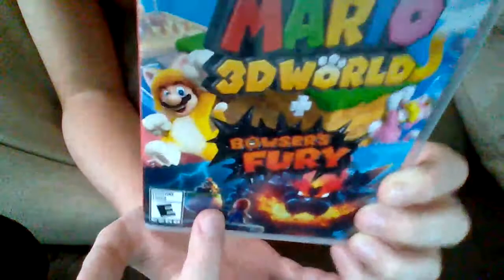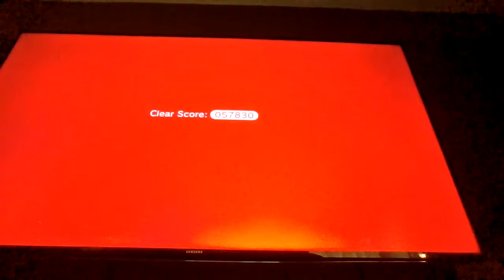Episode 1 MARIO 3D WORLD + BOWSERS FURY